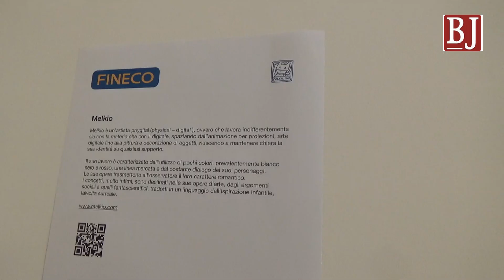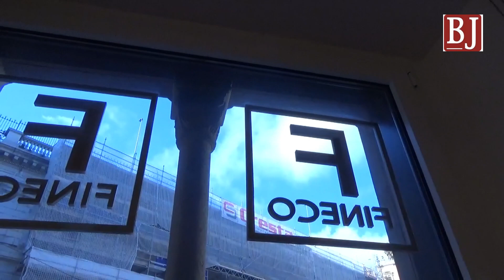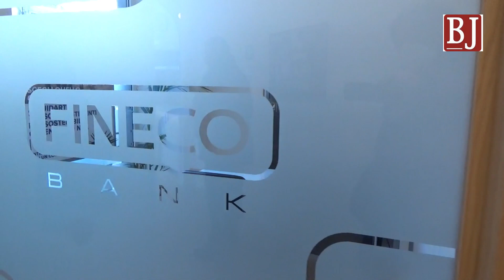Melkio ospite del Fineco Center a Genova racconta come ha dipinto le sue tele con il robot dell'IIT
Un incontro tra arte e tecnologia, uomo e robotica. Lo scorso 7 marzo il Fineco Center di via XX Settembre a Genova ha ospitato l'esposizione di una serie di tele dipinte da un robot dell'Istituto italiano di tecnologia guidato dall'artista Luca Melchionda, in arte Melkio. Un open day in cui Fineco ha aperto le porte della sua sede, alla presenza dello stesso artista, che ha raccontato questo progetto.